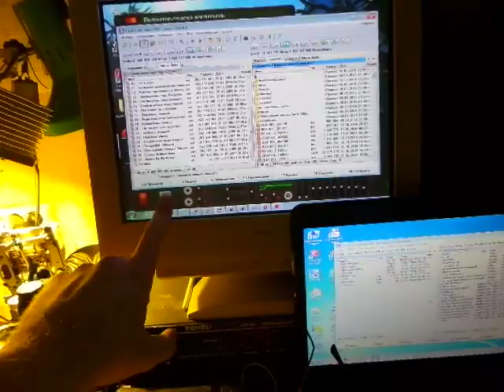Как играют твитеры без рупора.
Вч-головка (твитер) с рупором и без. Сравнение вч динамика с раструбом и без него.
Мембрана находится сзади, звук проходит через отверстие магнита и идет в рупор